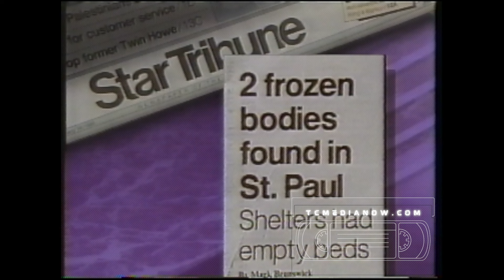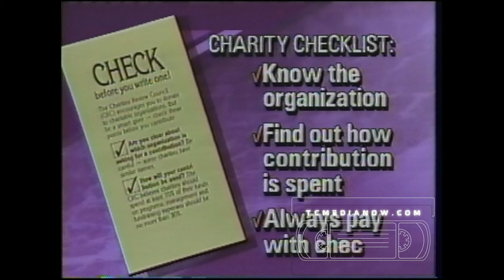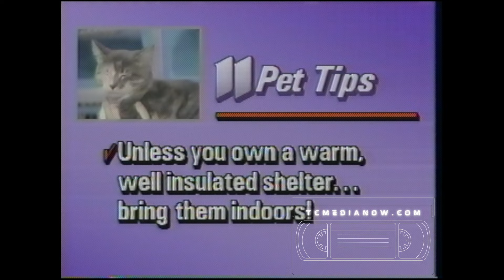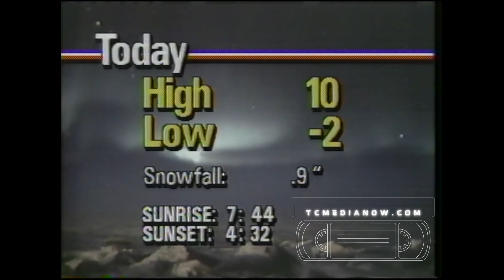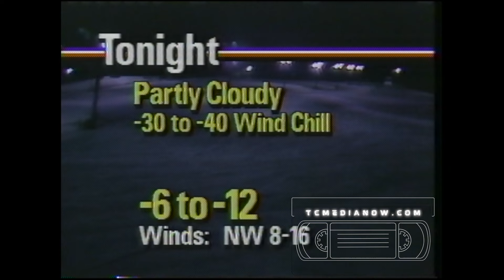KARE December 12, 1989, 10pm